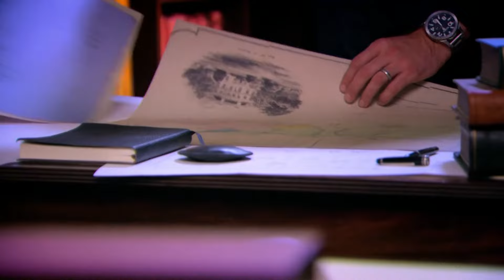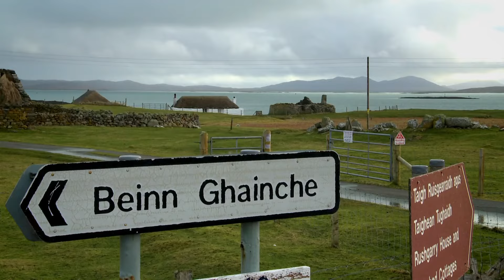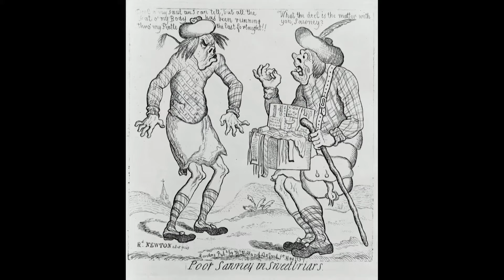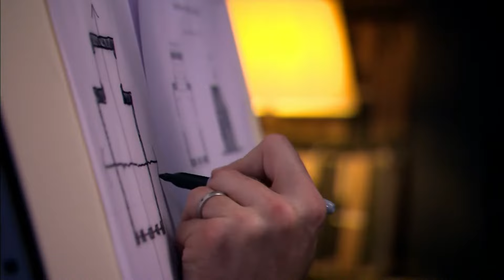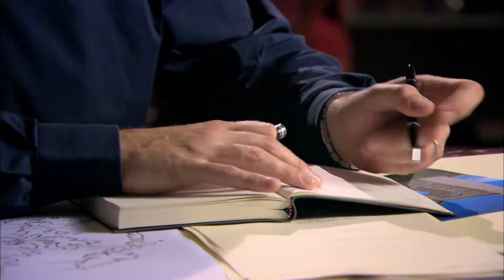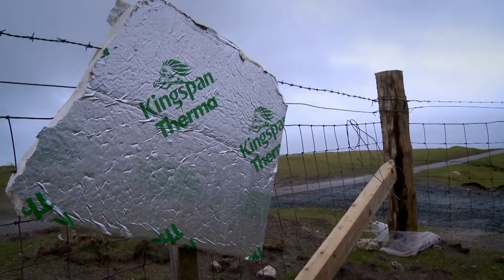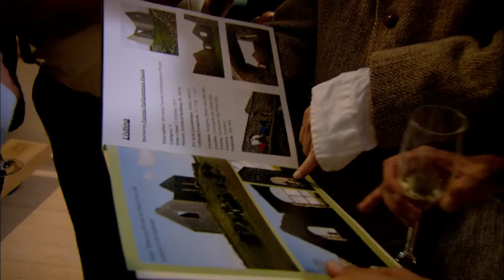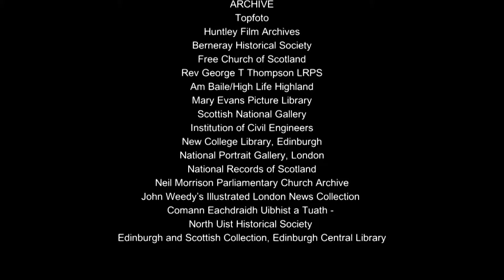Scottish Church Restoration Journey - The Restoration Man - S02 EP13 - Home Renovation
This episode explores the challenging restoration of a Thomas Telford church in the Outer Hebrides. The McIntyres, driven by passion and heritage, tackle harsh weather and community concerns to transform the church into a living space and art studio, preserving its historical integrity while introducing modern elements.

The Restoration Man features architect George Clarke as he explores the UK, discovering unique buildings being transformed into homes. Each episode highlights a different historical structure, like windmills, churches, and towers, focusing on their restoration, architectural significance, and the personal stories of the homeowners involved. This series blends history, architecture, and inspiring renovation tales.